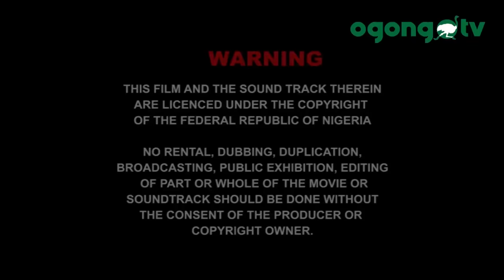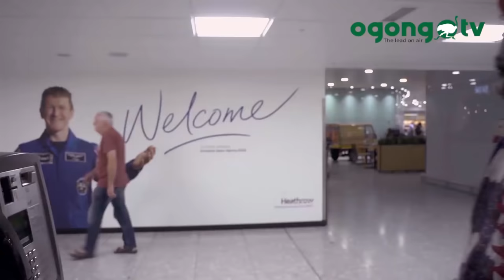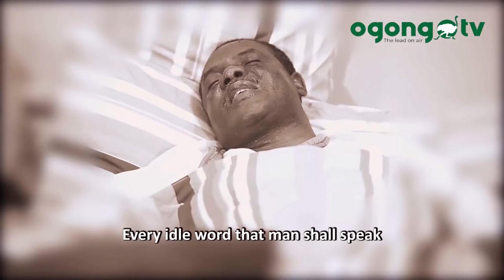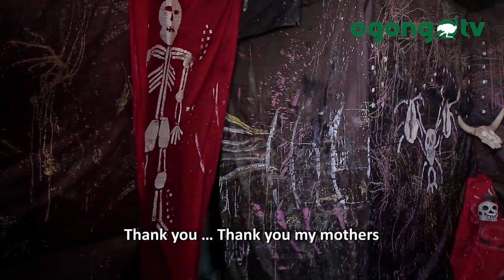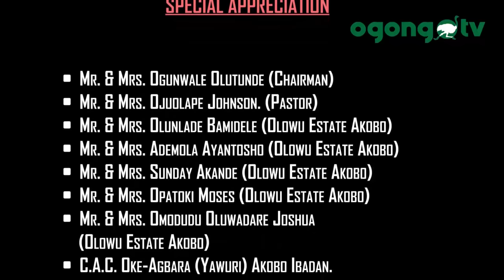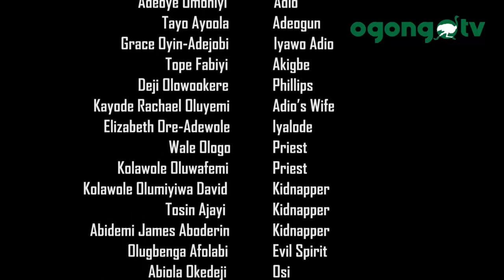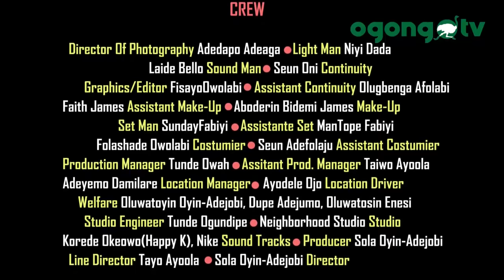BATTLE FOR THE THRONE 2|| LATEST GOSPEL MOVIE|| LATEST MOUNT ZION MOVIE 2020|| MIKE BAMILOYE@60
The king was dying, he doesn't have an heir, everybody began to fight for the throne. What a Battle!!!

Watch this movie with expectations.

You can watch  other good, soul lifting movies of mount Zion films production, latest mount Zion Movies,  Damilola Mike Bamiloye Movies, Mike Bamiloye's Movies, fejosbaba Movies, Calvary Movies, Evom Movies and Ogongo TV Movies .